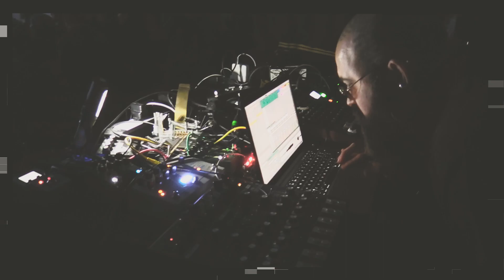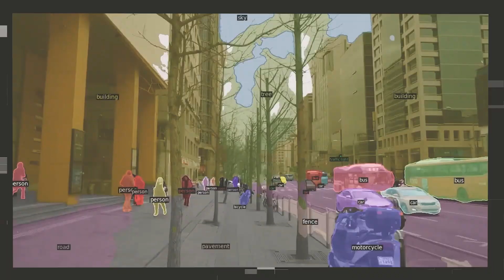ALTERED IMAGES FEST vol.IV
Altered Images is an innovative and boundary-pushing experimental Film and Music Festival. Our mission is to bring together artists from diverse disciplines, fostering collaboration and creating original, one-of-a-kind pieces. With a focus on New Media Arts, Sound, Performance, Inclusivity, Feminism, and Queer Activism, we strive to push the boundaries of artistic expression.

Altered Images v.IV was a complete success!
Thank you to everybody that spent the evening of the 10th with us! We will never forget it.

Special thanks to @iklectikartlab for making everything so easy and being the best venue to ever host our event.

And to all our artists, what a beautiful mix of films, music, performance and experimentation.

Musicians and Performers

And our amazing volunteers!
Photos by @sophhdias
Videos by @al3xandriiia